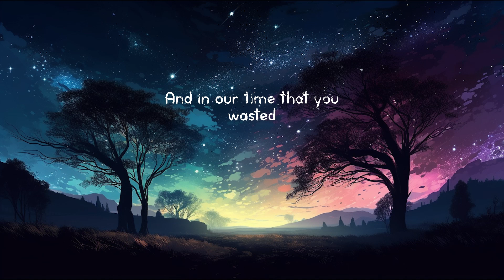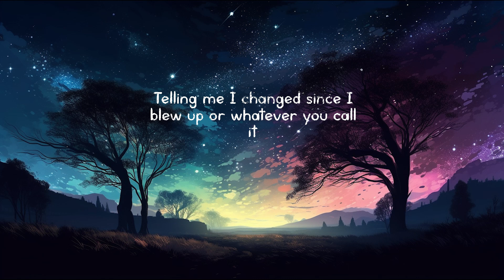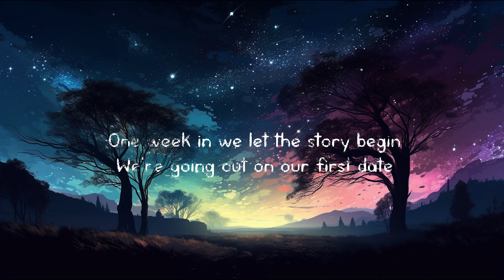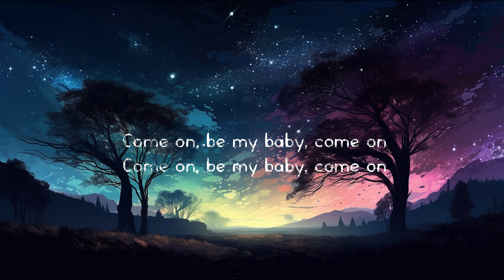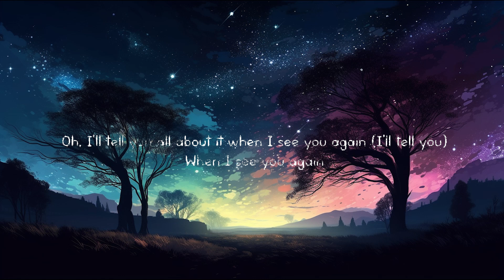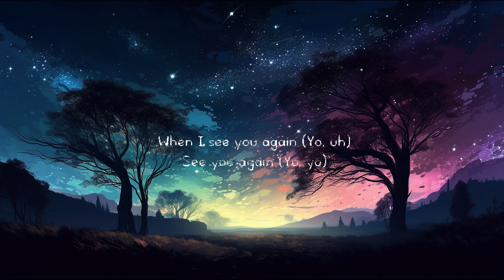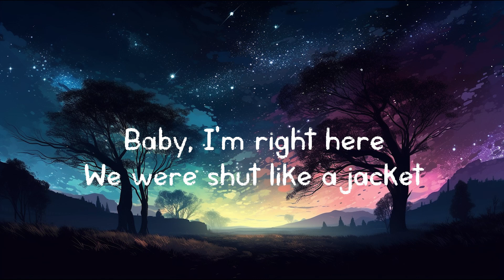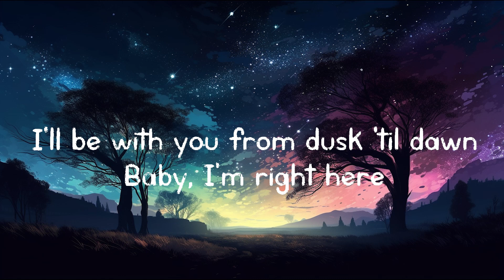Payphone - Maroon 5, Ed Sheeran, Charlie Puth (Lyrics) Mix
(Yeah)